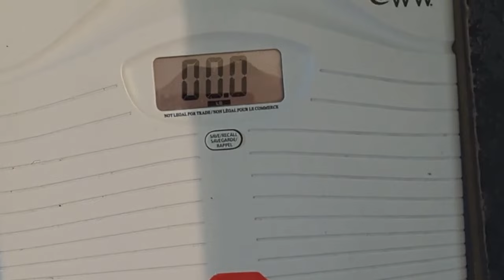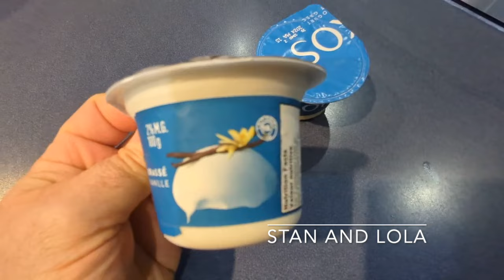Weight loss journey! Weigh in 225.4 lbs! Meals! April 21 - 2024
Weight loss journey April 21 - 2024
Weight loss supplements currently using:
Thermogenicc Fat Burn
Click Here To Order QUICKSILVER KETO BEFORE 6 (weight loss supplement)

My favorites:
Ginger Root
Collagen Complex with Golden Turmeric
Grey Hair Rescind
Blue Light Gummies (Eye supplement)
Ultra Eye Vision Support

Amazon Audibles
Amazon Audible Romance
Amazon Wedding
FREE Amazon Music Trial!
30 Day Amazon Prime Trial!
Amazon Prime for Students-6 month trial

RevAir Reverse -Air Hair Dryer Saves me hours on my hair washing days!

30 Day Trial of Amazon Prime

More favorites:
Fave products:

AMAZON USA: WHOLESOME ORGANIC MOLASSES
AMAZON CANADA
AMAZON UK Plantation
AMAZON AUSTRALIA Meridian

USA: MSM ( Methyl-sulfonyl-methane)
AMAZON CANADA; MSM ( Methyl-sulfonyl-methane)
AMAZON UK MSM ( Methyl-sulfonyl-methane)
AMAZON AUSTRALIA MSM

I love you all very very much! Have a fantastic year! oxoxo